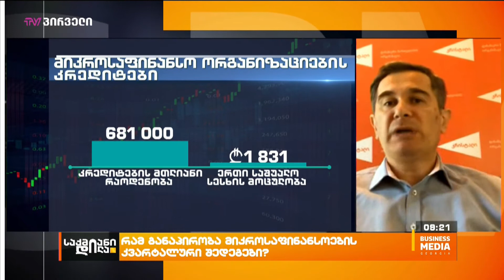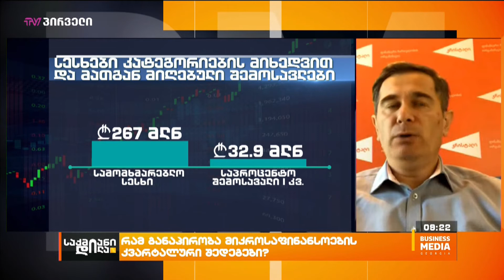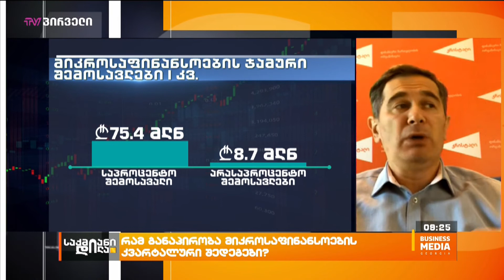მიკროსაფინანსო ინდუსტრია Q1 შედეგებს აჯამებს - ბიზნესის პოზიცია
ეროვნული ბანკის განახლებული მონაცემებით, 2021 წლის პირველ კვარტალში მიკროსაფინანსო ორგანიზაციებმა 23 მილიონის მოგება მიიღეს. დღეის მდგომარეობით ქვეყანაში მოქმედი  39 მიკროსაფინანსო ორგანიზაციის მთლიანი აქტივების მოცულობა   1.54 მილიარდი ლარია.
სტატისტიკას რომ ჩავხედოთ:  მისოებს საქართველოს ეკონომიკაზე 1.25 მილიარდი ლარის მოცულობის სესხები აქვთ გაცემული. კრედიტების მთლიანი რაოდენობა კი 681,000-ს შეადგენს. შესაბამისად, მიკროსაფინანსო ორგანიზაციებში ერთი საშუალო სესხის მოცულობა 1,831 ლარია.
სესხები კატეგორიების მიხედვით და მათგან მიღებული შემოსავლები ასე ნაწილდება:
სალომბარდე სესხი - 568 მილიონი ლარის პორტფელი, 485,000 სესხი; საპროცენტო შემოსავალი პირველ კვარტალში 14.5 მლნ ლარი;
სამომხმარებლო სესხი - 267 მილიონი ლარის პორტფელი, 53,700 სესხი; საპროცენტო შემოსავალი პირველ კვარტალში 32.9 მლნ ლარი;
ვაჭრობის და მომსახურების სექტორზე გაცემული სესხები - 203.4 მილიონი ლარის პორტფელი, 36,500 სესხი; საპროცენტო შემოსავალი პირველ კვარტალში 11.5 მლნ ლარი;
სოფლის მეურნეობის სექტორზე გაცემული სესხები - 106.8 მილიონი ლარის პორტფელი, 21,400 სესხი; საპროცენტო შემოსავალი პირველ კვარტალში 5.9 მლნ ლარი;
განვადება - 49.2 მილიონი ლარის პორტფელი, 81,900 სესხი; საპროცენტო შემოსავალი პირველ კვარტალში 1.5 მლნ ლარი;
სხვა კატეგორიის სესხები - 9.7 მილიონი ლარის პორტფელი, 833 სესხი; საპროცენტო შემოსავალი პირველ კვარტალში 0.9 მლნ ლარი;
იურიდიულ პირებზე გაცემული სესხები - 42.4 მილიონი ლარის პორტფელი; საპროცენტო შემოსავალი პირველ კვარტალში 2.1 მლნ ლარი.
მთლიანობაში მიკროსაფინანსო ორგანიზაციებმა გაცემული სესხებიდან პირველ კვარტალში 75.4 მილიონი ლარის საპროცენტო შემოსავალი მიიღეს. არასაპროცენტო შემოსავლების მოცულობა კი 8.7 მილიონი ლარი იყო.
როგორ ფასება თავად ამ სფეროს წარმომადგენელთა მხრიდან 2021 წლის დასაწყისი და რა მოლოდინები აქვთ საფინანსო სფეროს ამ ნაწილის წარმომადგენლებს პანდემიის მეორე წელს?

სტუმარი: არჩილ ბაკურაძე - "კრისტალი", სამეთვალყურეო საბჭოს თავმჯდომარე